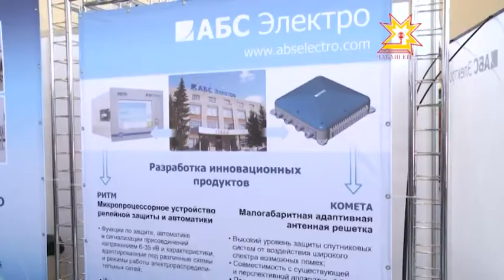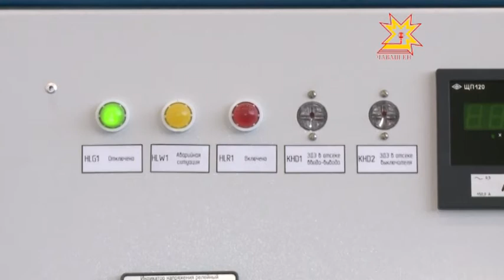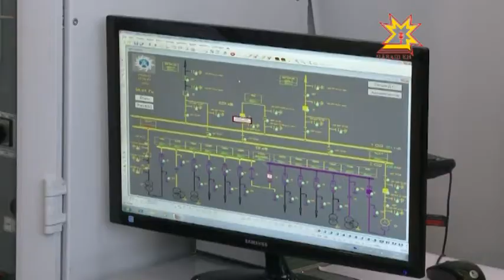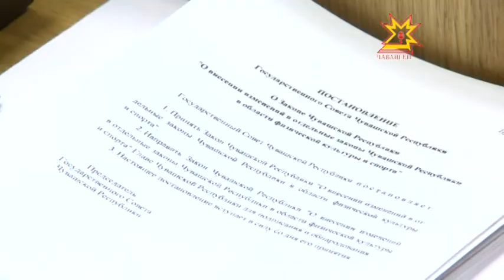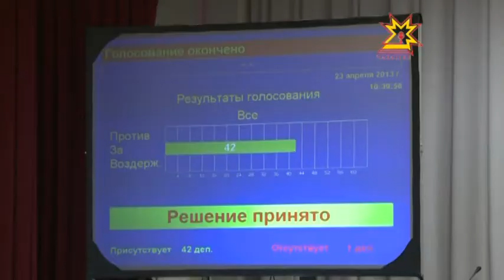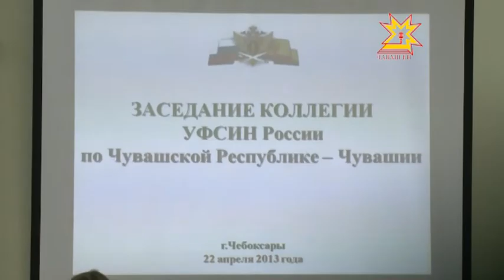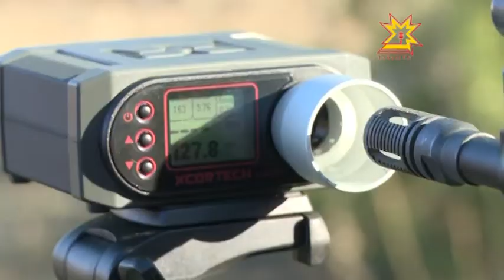Республика 23.04.2013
В выпуске:
- Релавэкспо 2013;
- Духовное правление мусульман Чувашии подвело итоги работы;
- Депутаты Госсовета Чувашии собрались на очередную 12 сессию;
- Коллегия  УФСИН подвела итоги работы;
- Соревнований по страйкболу;
- Сотрудники МВД перешли на летнюю форму одежды;
- Союз профессиональных писателей Чувашии отметил девяностолетие;
- В городе завершился отопительный сезон;
- Родные лица Великой Победы.